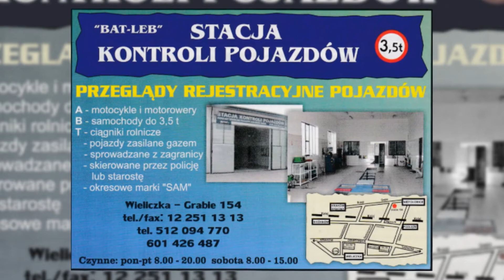Bat-Leb Stacja kontroli pojazdów, przeglądy rejestracyjne Węgrzce Wielkie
Jesteśmy kompleksowo wyposażoną stacją kontroli pojazdów. Mogą Państwo wykonać u nas przeglądy rejestracyjne oraz techniczne. Minimalizujemy koszty. Gwarantujemy realizacje przeglądu w możliwie jak najkrótszym czasie. Zapraszamy do nawiązania z nami współpracy.